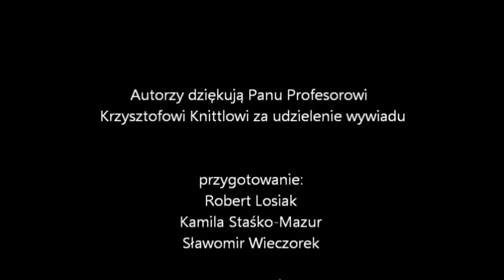Wywiad z Krzysztofem Knittlem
Wywiad z wybitnym kompozytorem Panem Profesorem Krzysztofem Knittlem przeprowadzili Robert Losiak, Sławomir Wieczorek, Kamila Staśko-Mazur. Wrocław 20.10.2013.